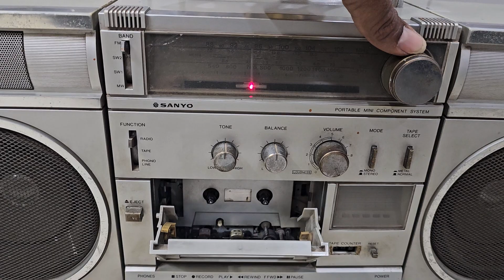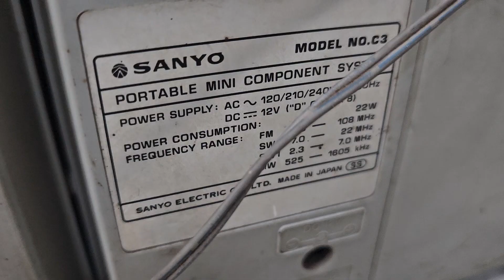sanyo c3 vintage boombox for sale 9023321435 (sold out)